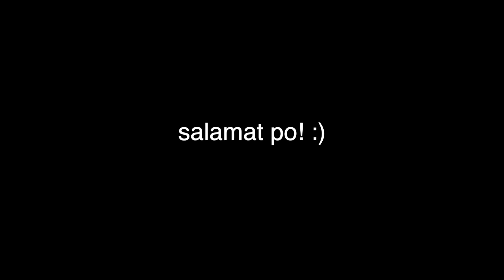Alone time with Julianna!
*Late Upload*

She was 13 months during this vlog :D